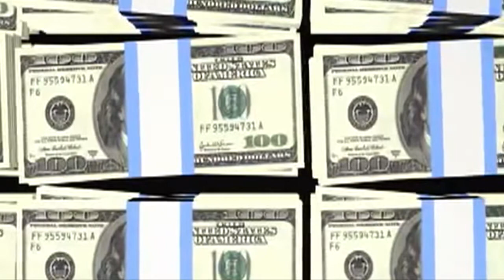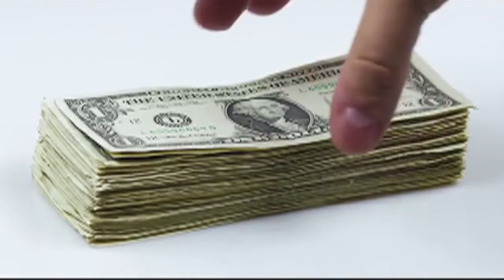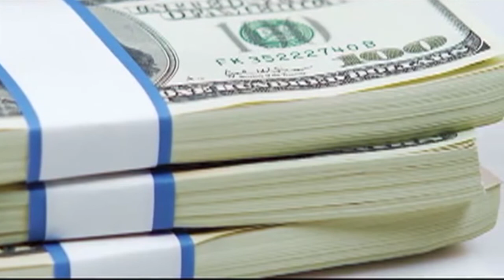Empleados de la Asamblea Legislativa reciben el pago de sus salarios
El pago a los empleados legislativos, incluidos los diputados fue confirmado por ellos mismos, sin embargo, todo lo que este retraso implica aún causa recelo en el primer órgano de estado.